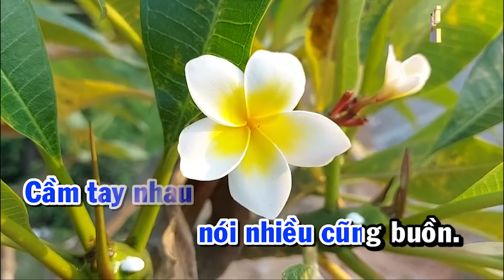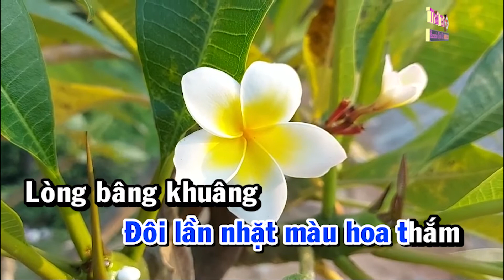Karaoke Thương Ca Mùa Hạ | Tone Nam | Thái Tài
🎵 Karaoke Thương Ca Mùa Hạ Nhạc Sống Âm Thanh Chuẩn | Thái Tài